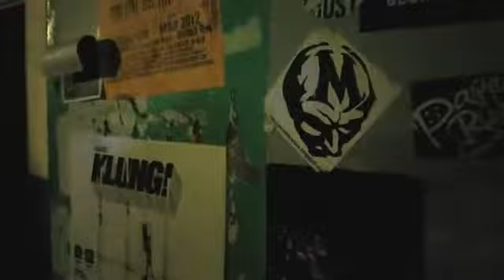WIP presents Alley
WIP visits Alley - Singapore based retail street - wear boutique.

Located at:
53A HAJI LANE
SINGAPORE 189246